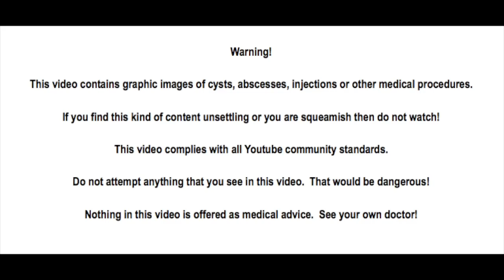Zeke's Snake Bite, Mr. Gonzo, Jenny, Meet Monica!